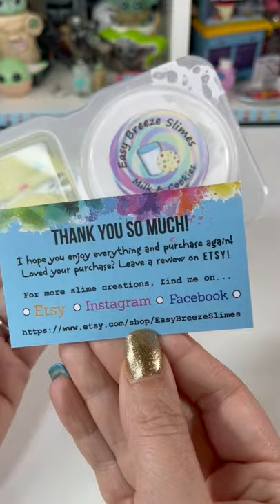Easy Breeze Slimes! Cookies and Milk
I love kits like these! The texture was on point and the scents were amazing!

Purchased from @easy.breeze.slimes